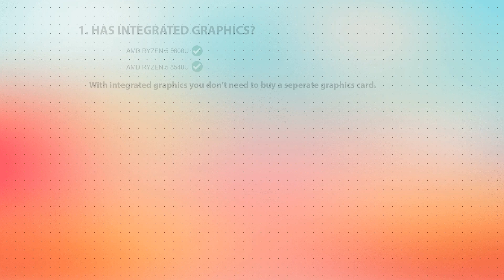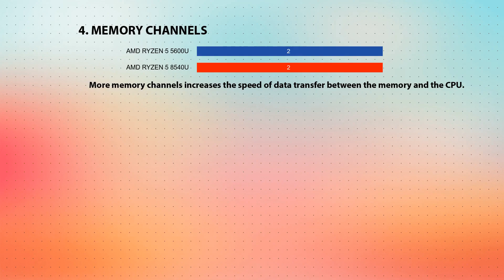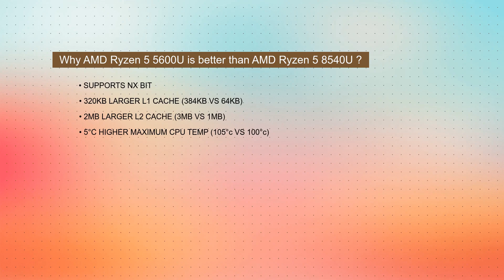AMD Ryzen 5 5600U vs AMD Ryzen 5 8540U Technical Comparison